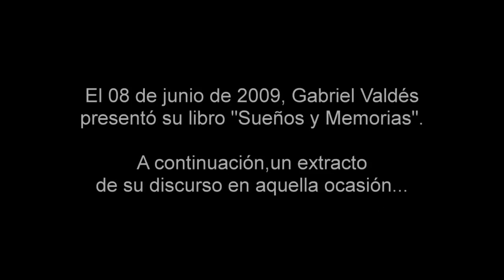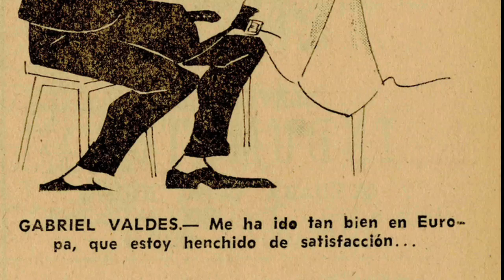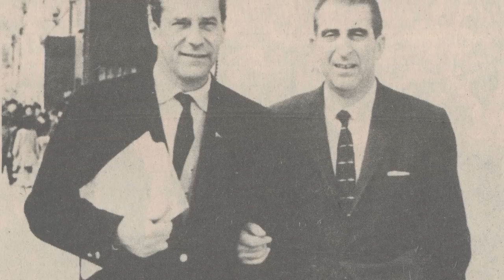Muere Gabriel Valdés, ex senador y fundador de la Democracia Cristiana (DC)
Figura emblemática de su partido, del cual fue uno de sus fundadores y presidente entre 1982 y 1987, y de reconocida trayectoria en la política nacional, el ex parlamentario también fue ministro de Relaciones Exteriores durante el gobierno de Eduardo Frei Montalva, subsecretario general de la ONU a cargo del Programa de Naciones Unidas para el Desarrollo (PNUD) y embajador de Chile en Italia. Como parlamentario fue senador por la Región de Los Lagos durante dos periodos entre 1990 y 2006, siendo el primer presidente del Senado tras el retorno a la democracia en 1990, cargo que ocupó hasta 1996.